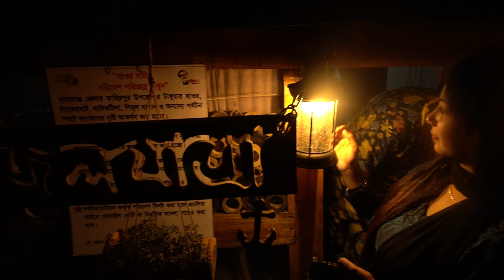টাঙ্গুয়ার হাওরে মেঘালয় পাহাড়ের কোলে নৌকায় এক রাত | Tekerghat | Niladri Lake | Sunamganj - Part 2 😍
More exciting travel vlogs, food hunt, funny & adventurous videos are coming soon😍

👉Cost Details:
*Dhaka - Tangail Nirala Bus Fare: 200 Tk Per Person
*Dhaka - Sunamganj Ena Non Ac Bus Fare: 650 Tk Per Person
*Sunamganj To Tahirpur Reserve CNG Fare Each: 500 Tk ( For 5 People)
*Jol Jatra Boat Rent: 16000/- Tk
(The fare can be different depending on the season and also weekdays and weekend days, for proper details please contact them, link below)

👉A Short Story About Us:
Hello This is Ayon & Zoya,
Both of us loves to travel a lot and also we have a craze to try different and exciting food cuisines. We believe that, life is to short to live. So, we should live our every single moment with happiness and enjoy every day of our life.
👉We want to create our every single beautiful & adventures memories and share it through this platform "You Tube" Which can help other travelers or people like us who loves

"Pothik Couple"
LIFE IS SHORT | LIVE IT 😍